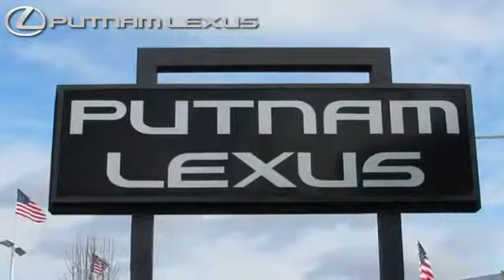Putnam Lexus, Redwood City CA 94063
Putnam Lexus

[DFIN:3:2617729:I:190:E835BB78:570069d4011e3e68df73ddcb13e20f9d]